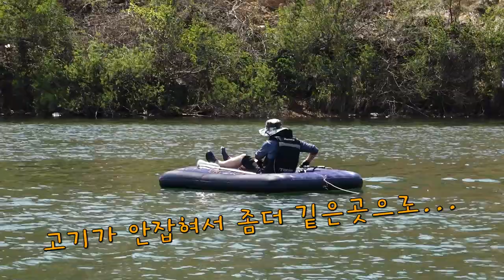수심 5미터 강에서 에어매트타고 낚시하다 그만 강을 건너간 사연/어느 낚시광의 무모한 도전/캠핑용 에어매트/강낚시/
어느 낚시광의 무모한 도전 이야기 입니다.